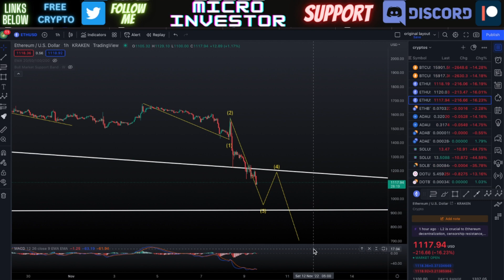ETHEREUM ETH PRICE NEWS TODAY - Technical Analysis Price Prediction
Ethereum ETH is completing a correction as the price has been attempting to retrace previous Fibonacci levels.  In this video, we do the technical analysis of Ethereum and try to have a price prediction.

Micro Investor, best crypto news, and technical analysis!

No one is claiming to be an expert, and the content is made to be a community discussion. The contents in this media represent current subjects, trends, opinions and prices that change.